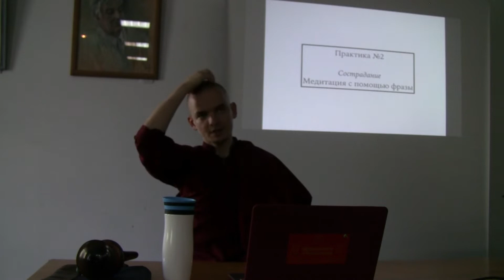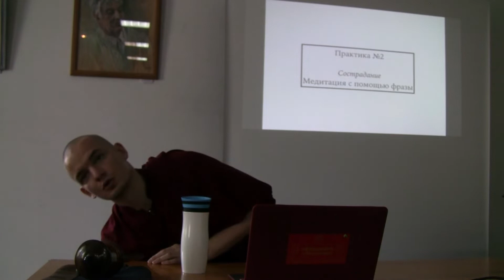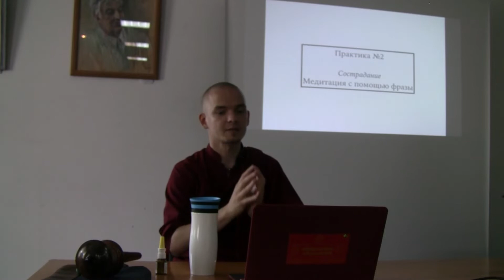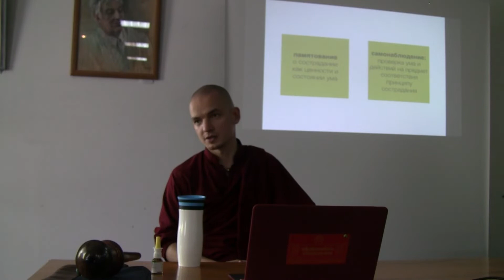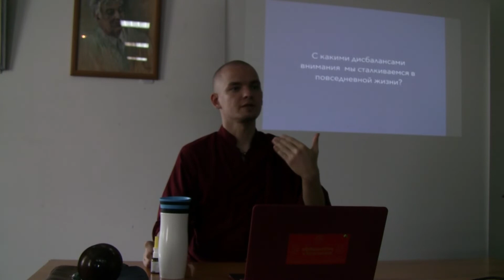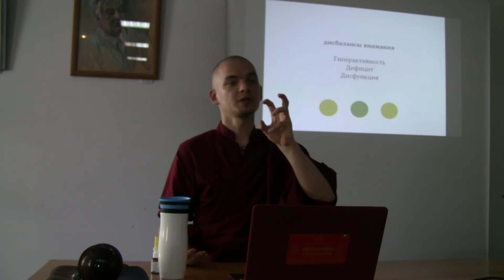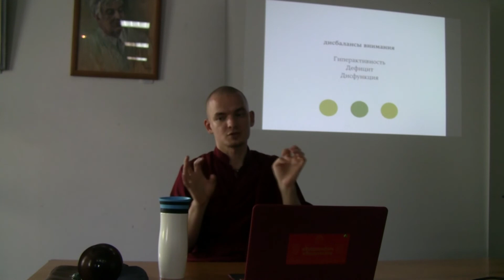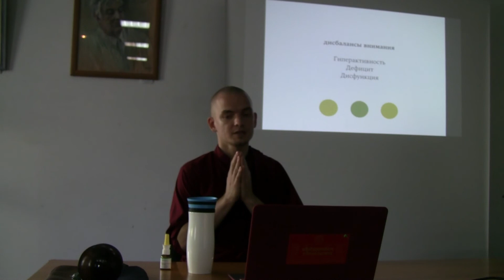Терапевтическое применение сострадания (2)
Вводный семинар по терапевтическому эффекту сострадания, проведенный в Киеве в 2019 году. Ведущий: буддийский монах, инструктор по практикам осознанности Лобсанг Тенпа